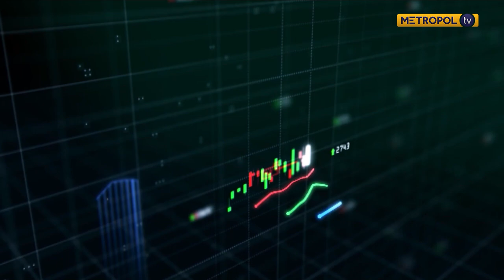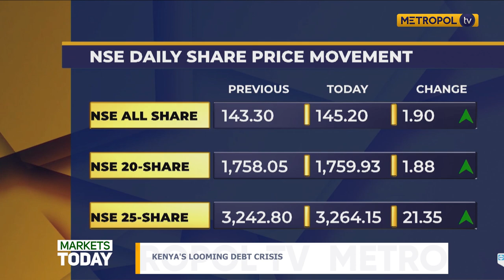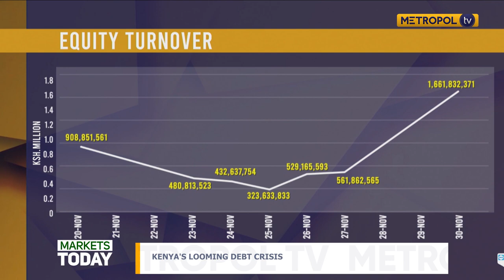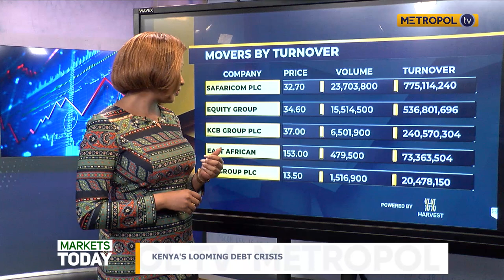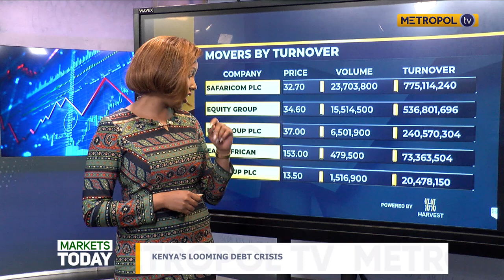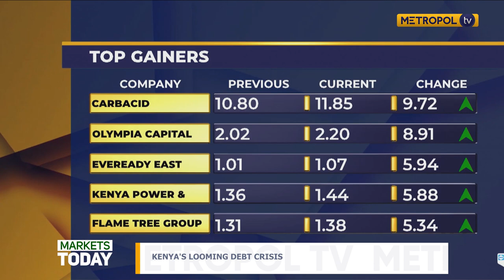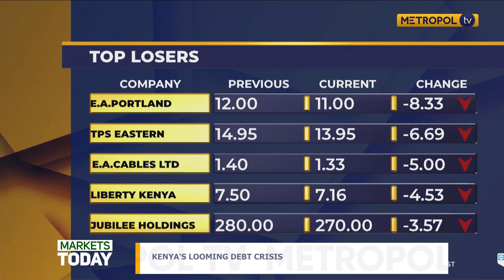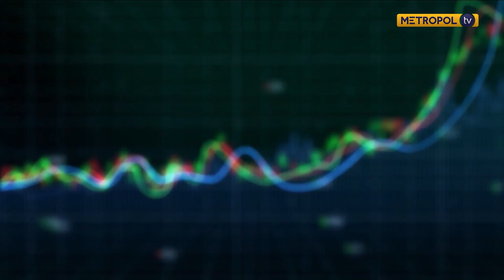Kenya's looming debt crisis || PART 1